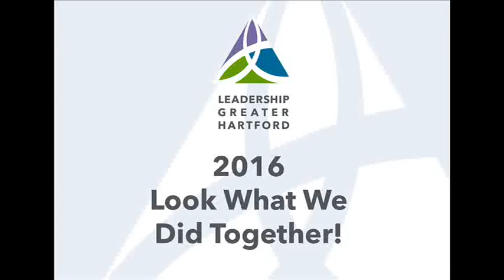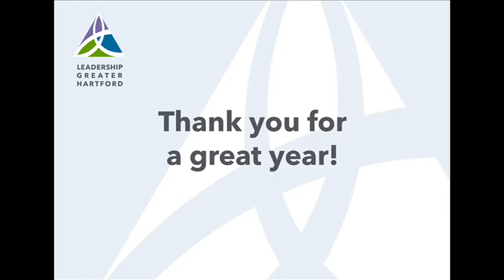2016 - Look What We Did Together!